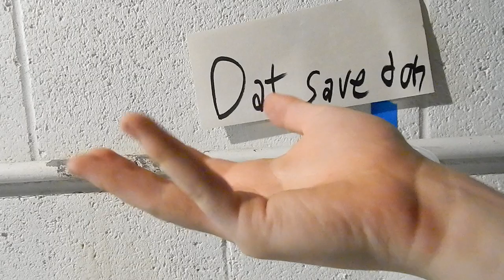Builder's Challenges! (w/ E Voltage RGMs)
Not only does this video include excellent chain reaction ideas, but it also adds an element of humans into it. We are put to the test by being forced to complete a middle step in our Rube Goldberg Screenlink. To my knowledge, none of these challenges have ever been done before. Some are time-based, some are precision-based, and some are strength-based. Enjoy the video! We barely finished on time for the incredible science machine!

for Jackofallpades98 and StickTrickDominoDude's Community Collaboration Contest.